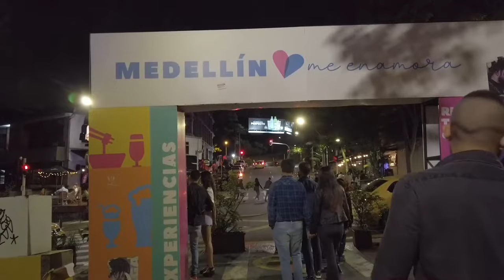Walking from Provenza towards Parque Lleras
🌓 BTC: bc1qmjy30w95f2zazjf0fcfcdrs8zttc57yqvkdu3j
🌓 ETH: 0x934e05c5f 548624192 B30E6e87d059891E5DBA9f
🌓 Doge: D7ACqN4bb5bJFENTzdeWbKHsPctjqmXrfR

We are starting from Provenza and walking on Calle 10 towards Parque Lleras. This video was taken before the renovation.

Down the block from Parque Lleras is Provenza. This area has a more relaxed and chill vibe than Parque Lleras.

Provenza started out as a residential area. Within recent years, it's turned
more into a mix-use area combining residential housing, hostels, restaurants, boutiques, and bars.

It's become a preferred destination in Poblado for those wanting to have fun in a more chill environment.